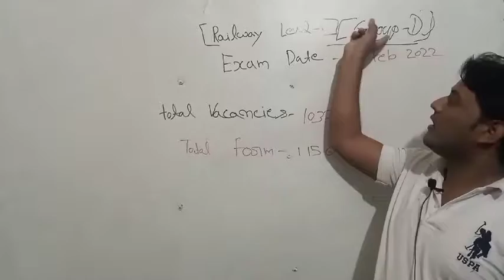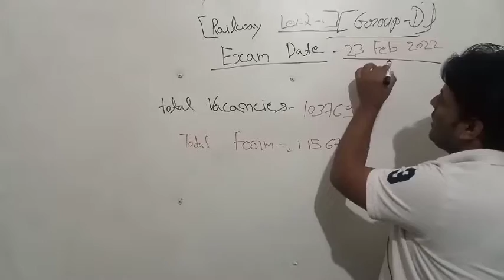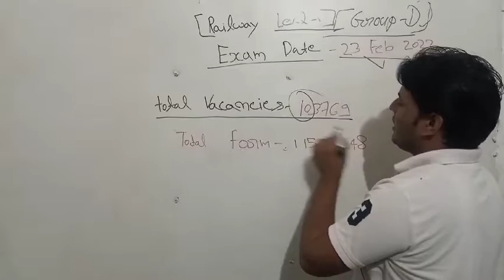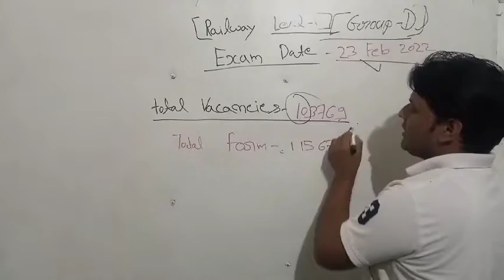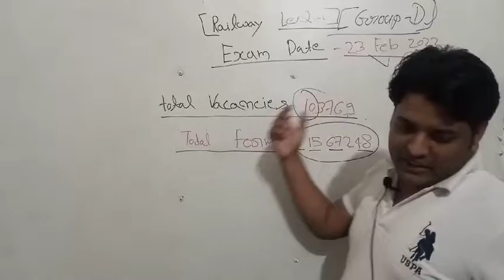RAILWAY LEVEL-1 (GROUP -D) EXAM DATE/RRB GROUP NEWS